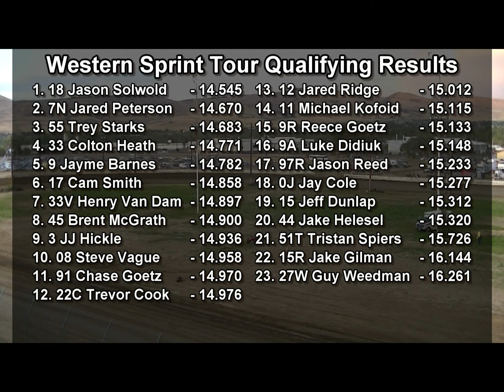September 25, 2015 Western Sprint Tour Qualifying Central Washington State Fair Raceway